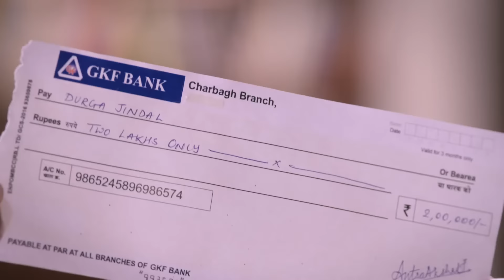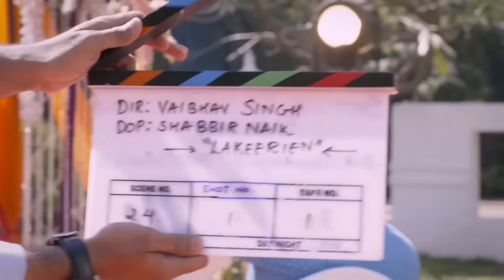क्या किया AJ ने Guddan को? | Guddan Tumse Na Ho Payega | Episode 402 | Zee TV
Dadi tells Guddan to return to Jindal Bhavan but she refuses to do so. Later, AJ and Guddan get into an argument. Using Aarav's fees as a cover, Antara forces Durga to be party to her scheme. AJ kidnaps Guddan from the middle of an ongoing shoot.